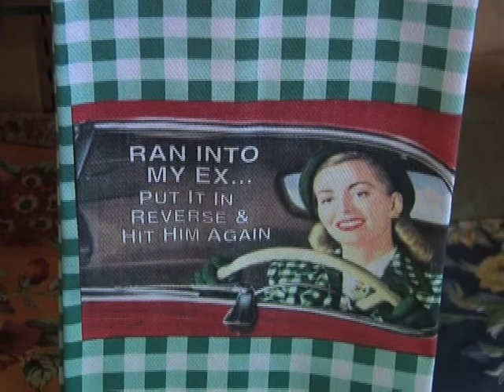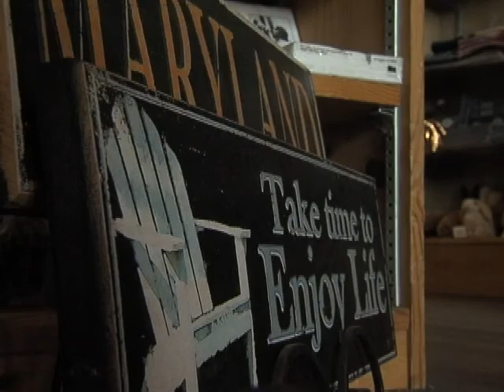Tour the Annapolis Country Store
Located in Annapolis' Historic District's, we are the City's  oldest and largest gift shop and a tradition with visitors and locals for 37 years. Located along famous Maryland Avenue, we present toiletries, baskets, linens, foods, gifts, candles and seasonal specialties. Classic toys and games including metal jack-in-the-boxes, wooden pull toys, Snoopy, and Cat-In-The-Hat.